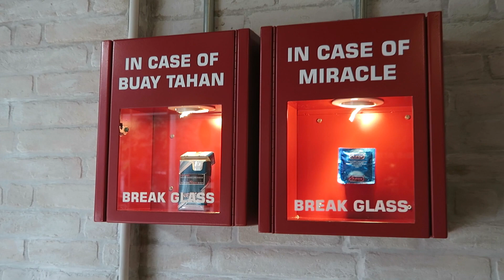Spend the day with me - MY PUPPY & WHO IS A DIVA??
Spend a day (or two) with me!!!
Finally a video with my new puppy, bobbi (@sbobbi_ on Instagram)!!
Who is a diva in the video?? And us working on our new secret project haha!

Products featured -
IOPE BB Cushion C13

IDS DD Perfector (Quote 'Peishi5' for $5 off + free delivery within SG for all purchases over $80)
                               (Quote 'Peishi25' for $25 off + free delivery within SG for all purchases over $250)

Laura Mercier Matte Radiance Baked Powder Highlight 01

Etude House BE109